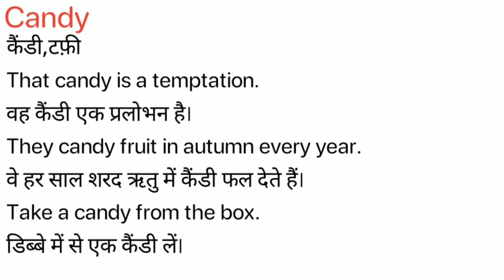Candy Meaning in Hindi/Candy का अर्थ या मतलब क्या होता है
Candy meaning in Hindi
Candy का अर्थ या मतलब क्या होता है
Candy ka Matlab kya Hota hai
Candy ka Hindi Meaning
Candy explained in detail.